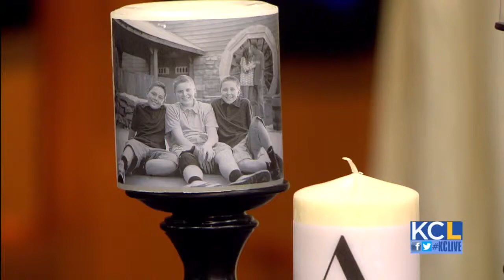KCL - A Block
Kansas City Live